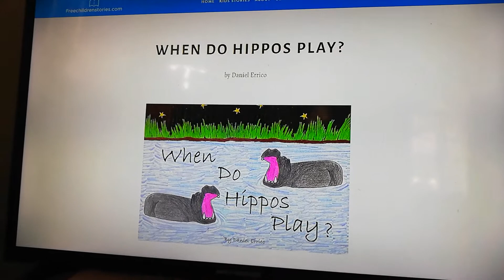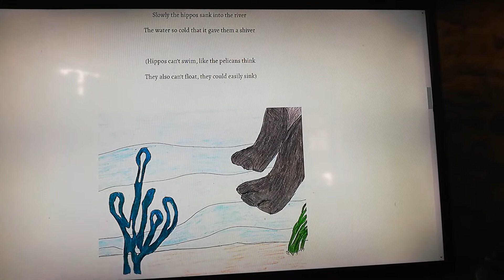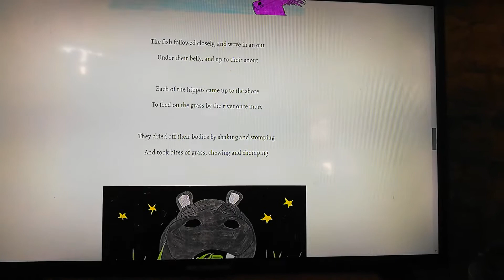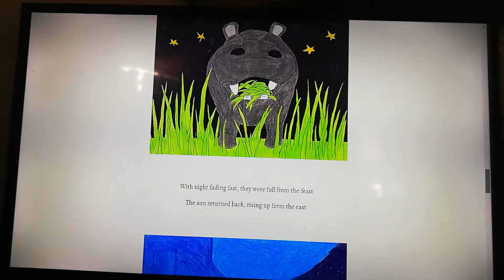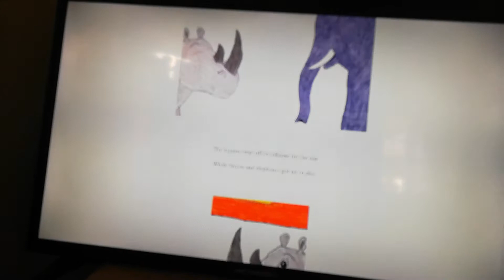Story Time: When do hippos play?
Come check out the story with me!